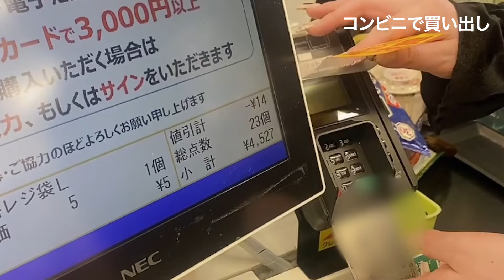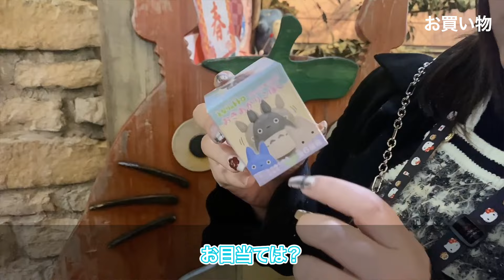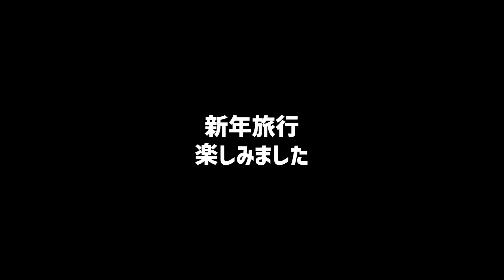メイド店長の正月に密着【逗子旅行】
キャスト紹介
くるる